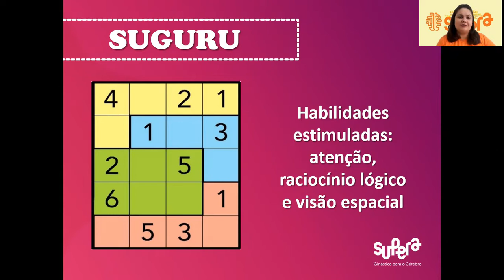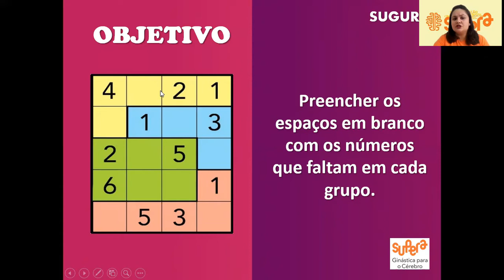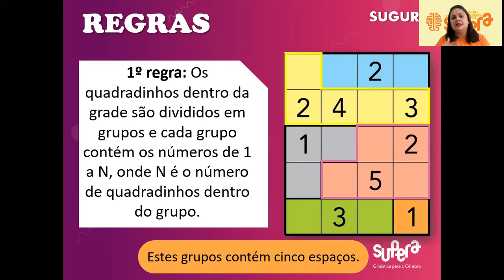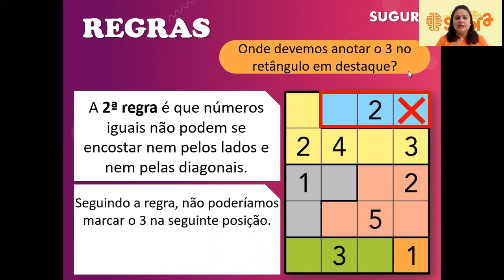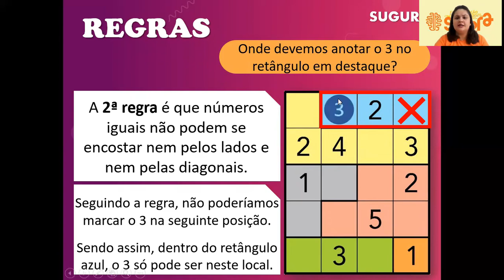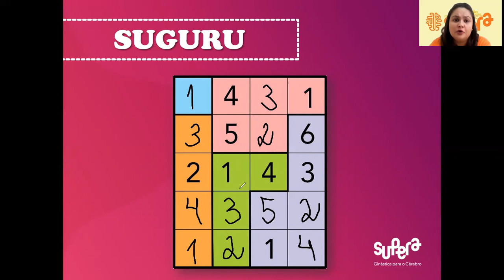Como fazer um Suguru - Método Supera Goiânia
Estamos localizados na Rua R-16, nº 97, Setor Oeste, Goiânia/GO.